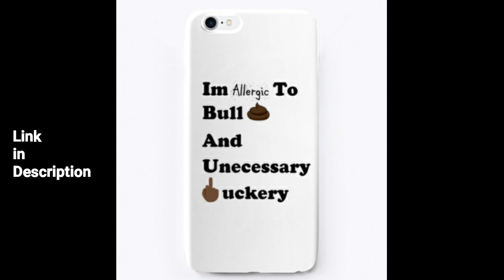Rihanna cover with a twist | IZA - What's My Name (Deezer Sessions) Official Reaction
Music
Bring the Energy